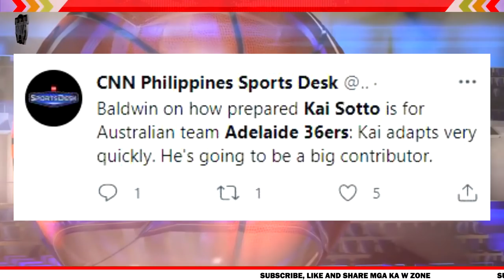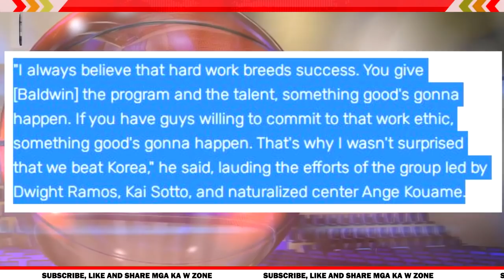Nikola, Poku, Smailagic - Out | Kai Sotto sa NBL - Coach Tab | May pag-asa ang Gilas | Hindi Nagulat